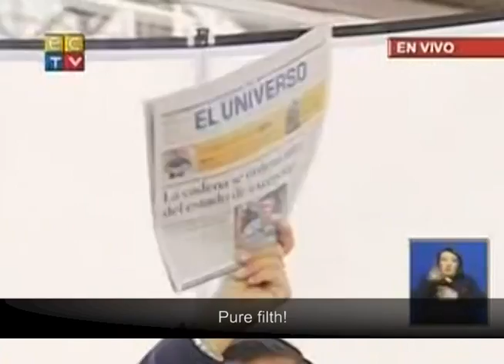Correa's attacks against the press